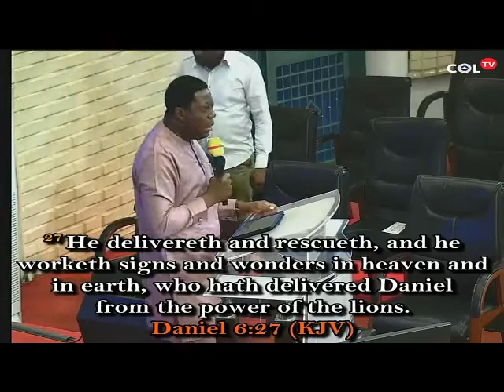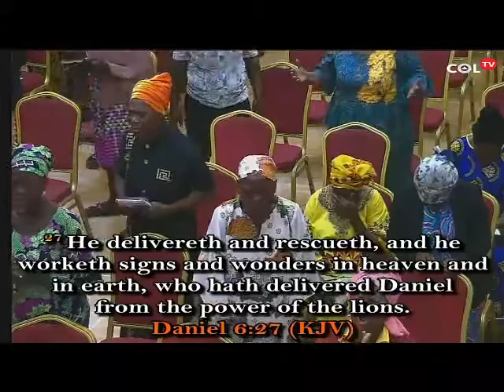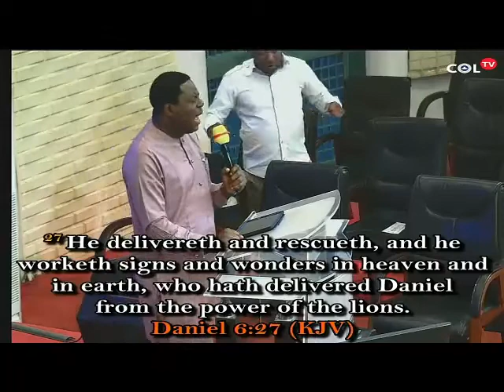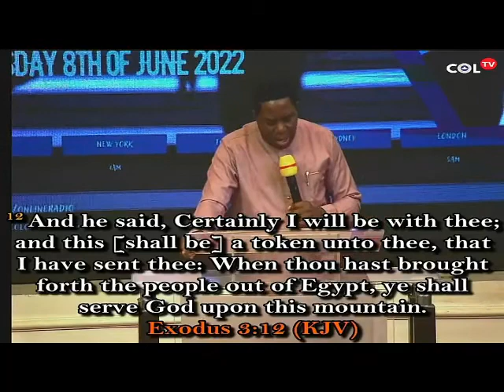WALKING INTO YOUR PROMOTION (PART 2)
GOOD MORNING HOLY SPIRIT WEDNESDAY 8TH JUNE 2022.